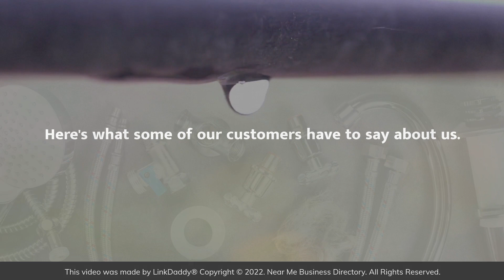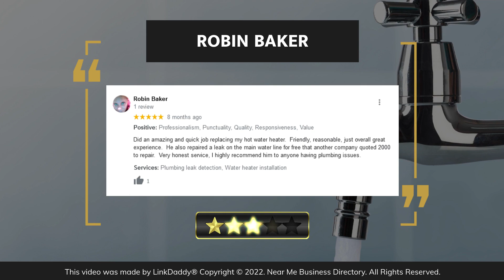Weilhammer Plumbing Co. - Top 10 Best Plumbers Indianapolis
Weilhammer Plumbing Co.

Choose Weilhammer Plumbing Company for outstanding results at an affordable price. We specialize in residential and commercial  plumbing services, including water heaters and water softeners, and can even provide same day service and emergency repairs.

Here's what some of our satisfied customers have to say about us!

Morris Cromer Says,
I rarely provide performance reviews unless the vendor is really bad or really good. Fortunately, Weilhammer is exceptional in service, pricing, and professionalism. Mark's knowledge is superior and he shoots straight, no BS. Bottom line: I trust Weilhammer plumbing to do right by their customers every time. I'm fortunate to be one of them.

Robin Baker Says,
Did an amazing and quick job replacing my hot water heater. Friendly, reasonable, just overall great experience. He also repaired a leak on the main water line for free that another company quoted 2000 to repair. Very honest service, I highly recommend him to anyone having plumbing issues.

As a family owned and operated business that has served the Indianapolis areas since 1901, you can trust that we deliver the best plumbing solutions for our clients.